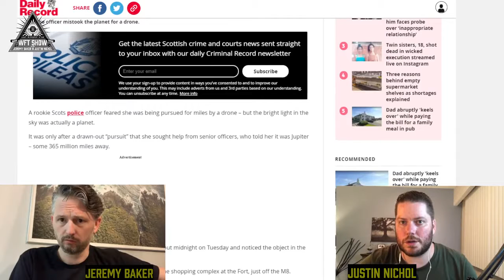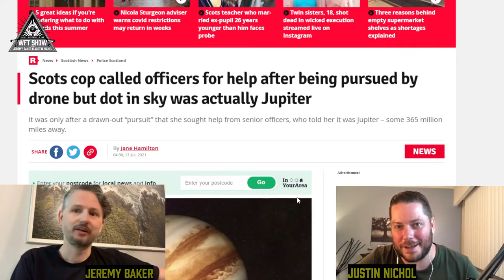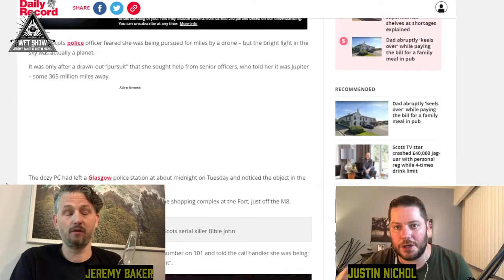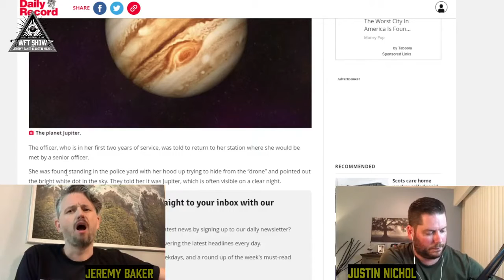Policewoman chased by the planet JUPITER | WFT SHOW CLIP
Being a law enforcement officer is very hard and stressful. You have to deal with untold violence and problems for all walks of life. In Scotland the police's job is even more difficult because in addition to the above, they also have to avoid being pursued by gas giants like Jupiter, which haunt them relentlessly from 365 Million miles away.